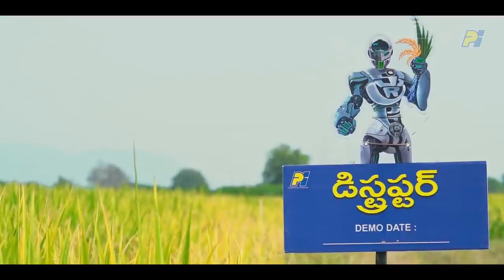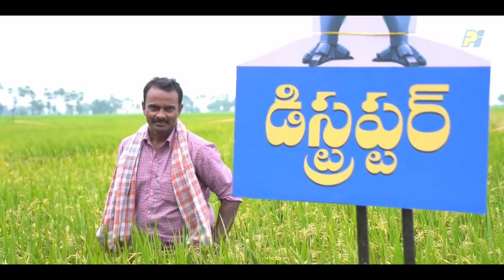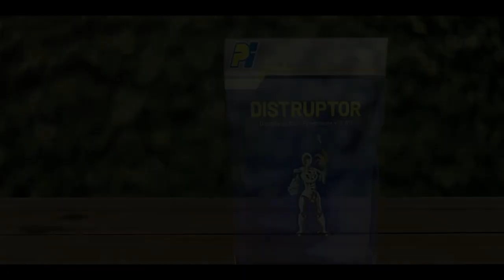Distruptor Telugu Testimonial || PIindustries